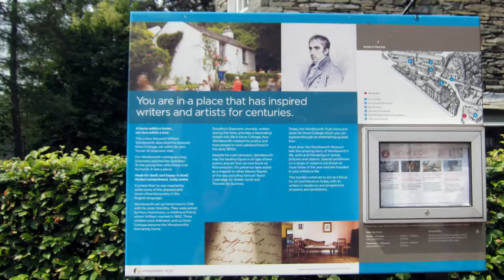lifetravel BRITAIN 21 ● William Wordsworth ●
You can meet everything of William Wordsworth, a British romantic poet.in Lake District.